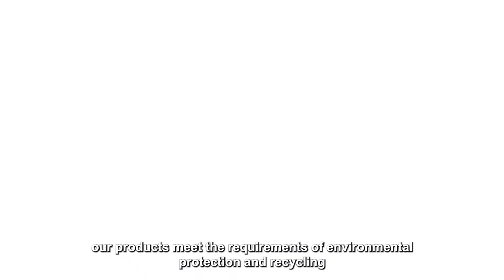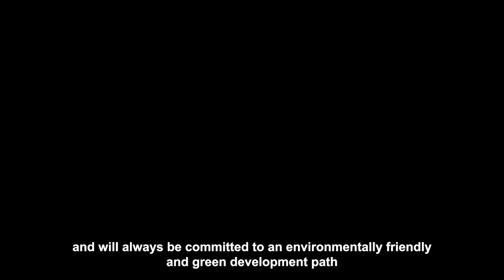BSLBATT Lithium Battery Is More Environmentally Friendly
With the development of the economy, the living environment of human beings has been destroyed. Environmental degradation, sudden changes in climate, melting glaciers, and rising sea levels….
As a responsible enterprise， We actively participated in Ant Forest's "Green Energy Action", accumulatively hundreds of millions of consumers participated in low-carbon life, generated more than 20 million tons of "green energy", and planted a total of 500 million trees. In addition, consumers are encouraged to choose more energy-saving, low-carbon, and emission-reducing lifestyles and energy-saving products
At the same time, our products meet the requirements of environmental protection and recycling.
BSLBATT lithium iron phosphate batteries offer several advantages over other technologies in terms of resource consumption and safety and have great potential to help reduce carbon emissions when used in wind and solar power systems.
 ♦If you are interested in BSLBATT, you are welcome to leave a message in the comment area! 👍